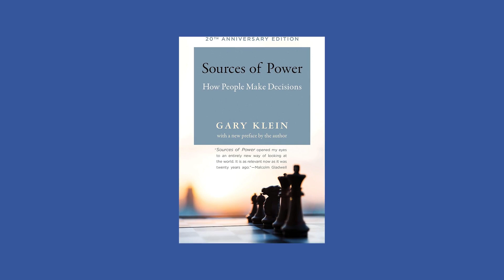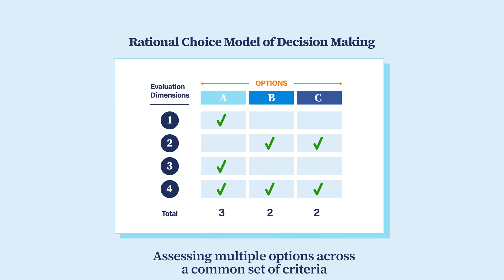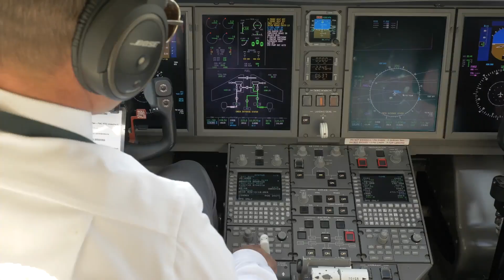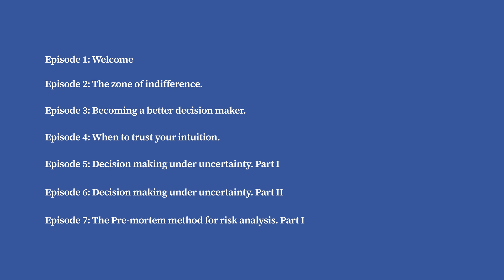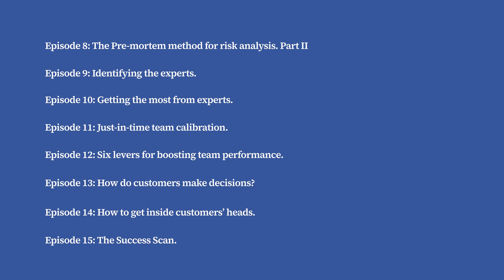Introducing Dr. Gary Klein's Masterclass in Practical Decision Making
We at ShadowBox are happy to present Dr. Gary Klein's Masterclass in Practical Decision Making.

Head to the ShadowBox Learning Center now to learn more about the course and other great products

The ability to make effective decisions is a very important skill to have. We are often forced to make tough decisions with incomplete information, under time constraints, and in high-stakes and high-stress situations. In this course, cognitive psychologist, Dr. Gary Klein, shares practical tips and guidance to improve your decision making. This course has been developed based on Dr. Klein’s decades of decision making research conducted in real-world settings. After completing the course, you will learn crucial skills such as how to break free from indecision, when to trust your intuition, how to learn from the experts, how to best understand your customers’ decisions, and how to become a more confident decision maker!